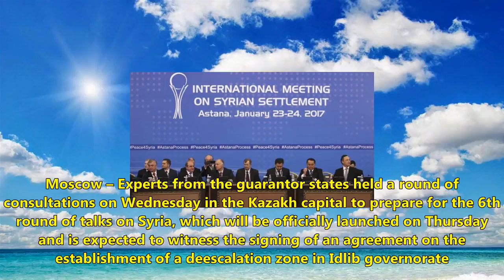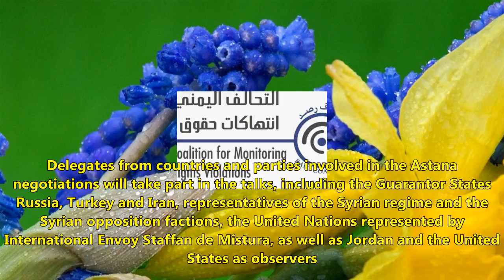Technical consultations precede astana 6, washington participates as observer